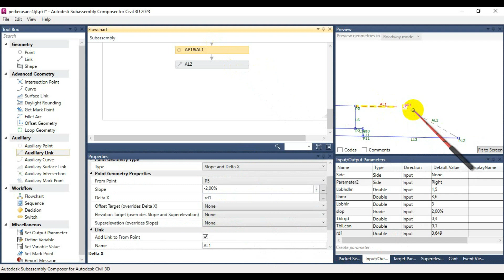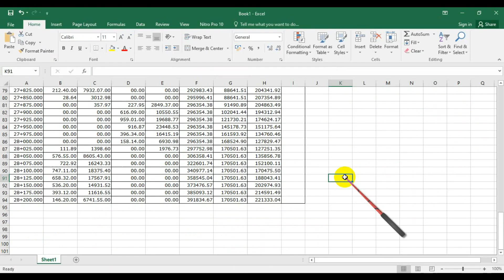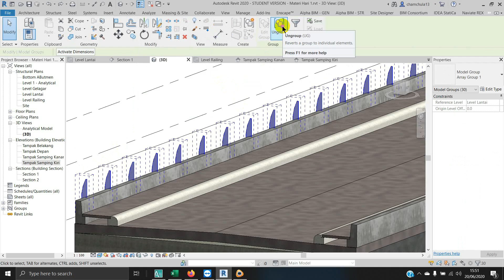Civil3D and Revit, Doc. of training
Dok Training Trans Jabar Tol.